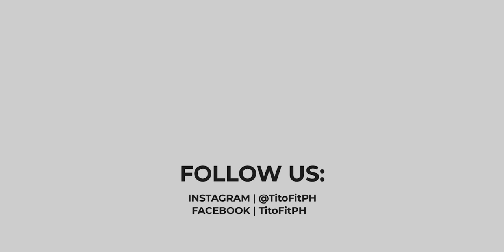TOP 5 HEALTHY FOODS TO BUY @ KOREAN GROCERY - TitoFit Tips - Korean grocery shopping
Korean groceries are practically in every city now! Korean food is one of the healthiest cuisines on earth! 🇰🇷 👩🏻‍🍳

Here are some of the healthiest foods (and some of the health benefits attributed to them) to buy and might be a good idea to regularly stock up on these food items at home pantry and your refrigerator.